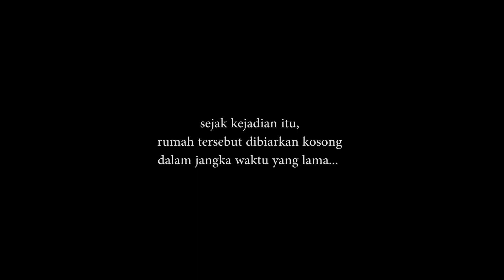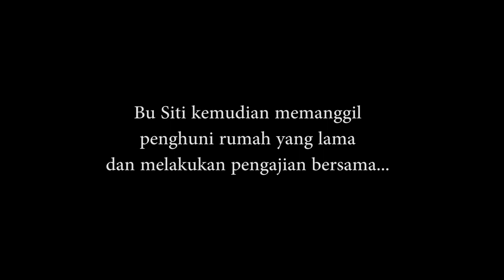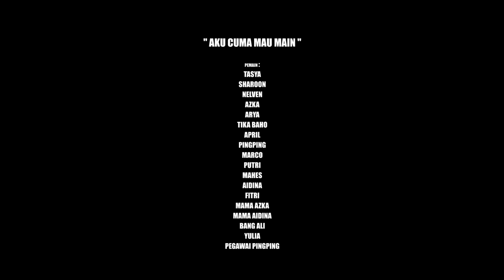Aku Cuma Mau Main ( Film Pendek Horor )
Short Movie / Film Pendek
Judul : "AKU CUMA MAU MAIN"
Genre : Horor

Naskah : Bang Ali
Caster : Dhio
Penata Kamera : Jefri McGuire
Penata Cahaya : Yudi Saputra
Penata Suara : Rangga Komo
D.O.P : Toeloes
Produser : Yulia
Sutradara : Uzh-Uzh

Sinopsis :
Sebuah kenangan akan teman bermain berlanjut hingga maut memisahkan mereka. Rumah tempat mereka di bunuhpun kini ditempati keluarga baru yang terus diterror oleh makhluk gaib. Siapakah yang mampu menutup pintu mata batin teman bermain itu? Tonton film pendek ini sampai habis!